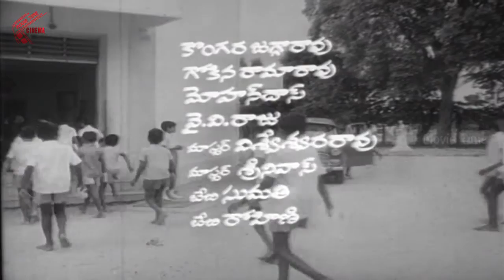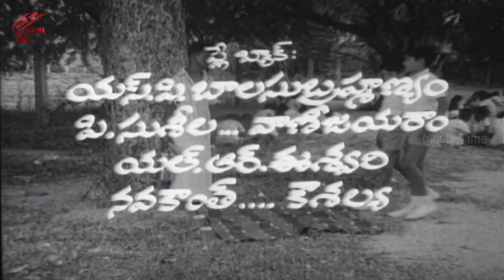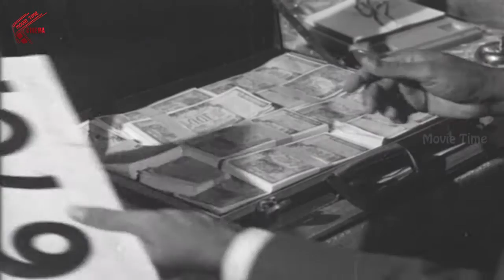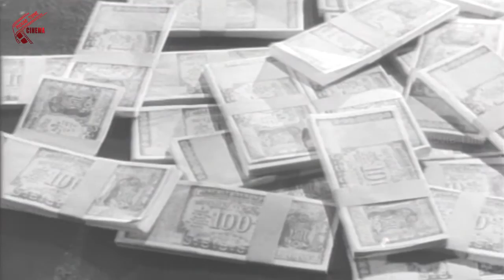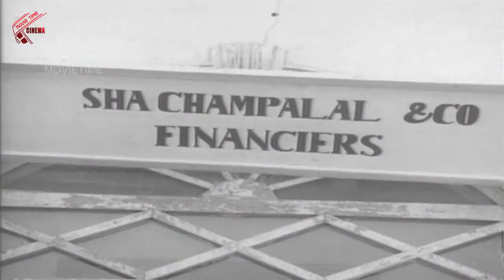Bhagastulu Telugu Full Length Movie || Naga Bhushanam, Satyanarayana, Jayanthi, Jayasudha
Bhagastulu Telugu Movie this film Starring Naga Bhushanam, Satyanarayana, Jayanthi, Jayasudha and Others